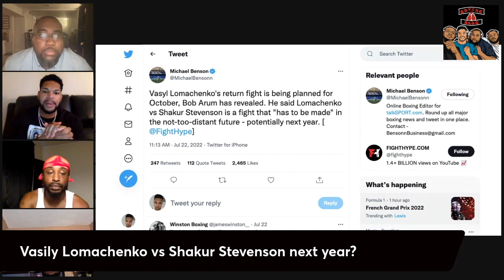Bob Arum Wants To Make Vasiliy Lomachenko vs Shakur Stevenson Next Year